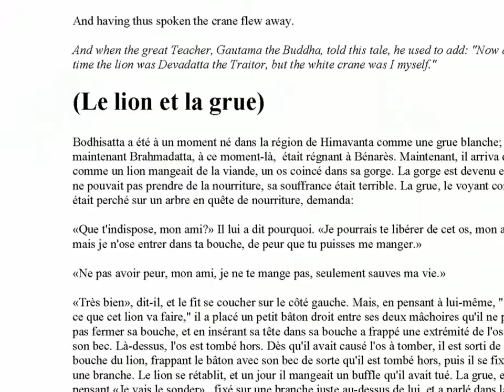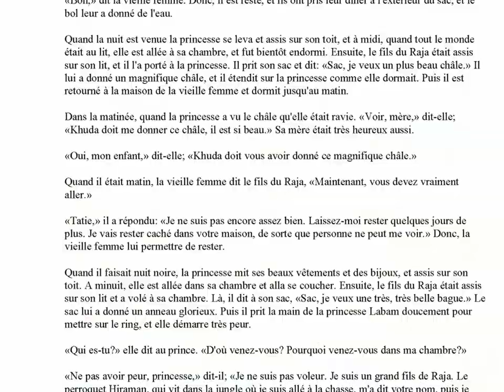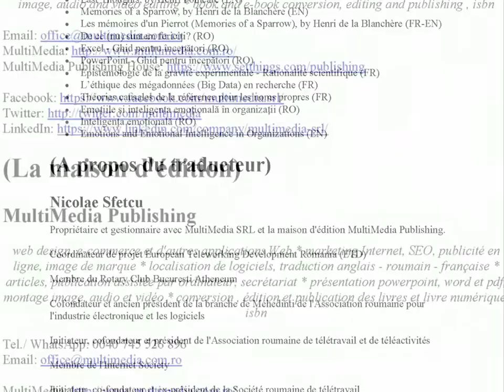Indian Fairy Tales (Contes de fées indiens)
Bilingual English/French Book (Livre bilingue anglais/français)

This book is a representative collection of the Fairy Tales of India, by Joseph Jacobs. The majority of the tales in this book have been known in the West in some form or other, and the problem arises how to account for their simultaneous existence in farthest West and East. Some have declared that India is the Home of the Fairy Tale, and that all European fairy tales have been brought from thence by Crusaders, by Mongol missionaries, by Gipsies, by Jews, by traders, by travellers. The question is still before the courts, and one can only deal with it as an advocate. So far as the children of Europe have their fairy stories in common, these—and they form more than a third of the whole—are derived from India. In particular, the majority of the Drolls or comic tales and jingles can be traced, without much difficulty, back to the Indian peninsula.

(Ce livre est une collection représentative des contes de fées de l'Inde, par Joseph Jacobs. La majorité des contes de ce livre ont été connus en Occident sous une forme ou une autre, et le problème se pose comment rendre compte de leur existence simultanée dans le plus éloigné Ouest et Est. Certains ont déclaré que l'Inde est la maison des contes de fées, et que tous les contes de fées européens ont été amenés de là par les croisés, les missionnaires mongoles, les bohémiens, les juifs, les commerçants, les voyageurs. La question est toujours disputée, et on ne peut le traiter comme un avocat. Pour autant que les enfants d'Europe ont leurs contes de fées en commun, ceux-ci - et ils forment plus d'un tiers de l'ensemble - sont dérivés de l'Inde. En particulier, la majorité des drolls ou des contes et des jingles comiques peut être tracée, sans grande difficulté, de retour à la péninsule indienne.)

Music (Musique): Liquid Time (Aakash Gandhi)